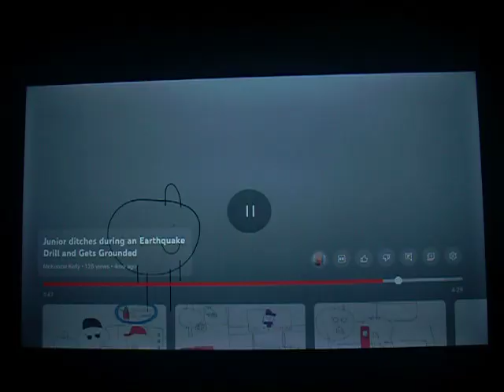Junior Gets Grounded - Junior punches Riddler Goon/Policeman/Police Officer/Security Guard